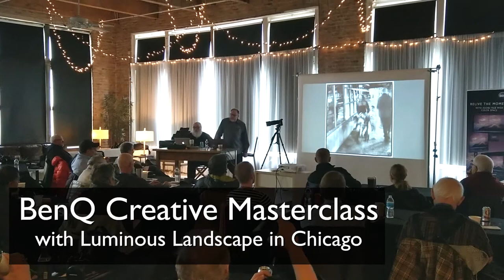BenQ Chicago Masterclass with Luminous Landscape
Check out an amazing Creative Photography Masterclass on Apr.21 with BenQ, Luminous Landscapes and professional photographer, Kevin Raber and professional photographer and Author, Jeff Schewe in Chicago.

Kevin Raber led thesession taking his audience through some amazing Chicago locations and then demonstrated how to get the most out of your images within the editing phase.Jeff Schewe led the afternoon session discussing the ‘Digital Negative’ demonstrating how to get the most out of your RAW images within Lightroom, Capture One and Photoshop.